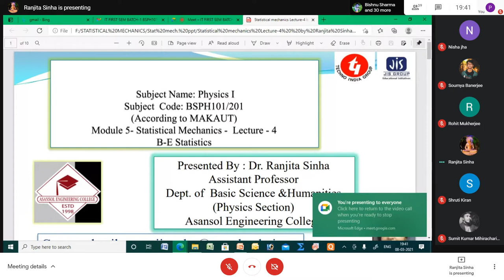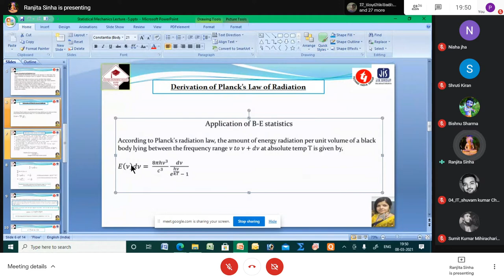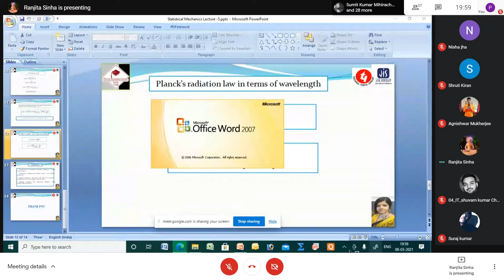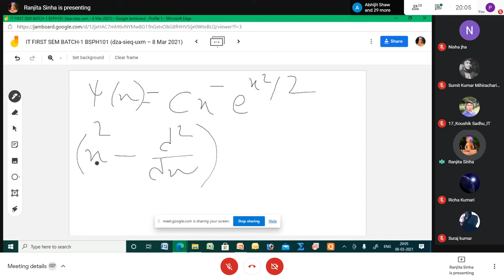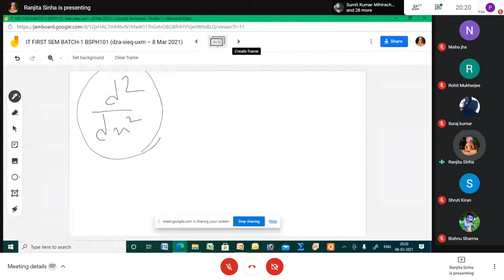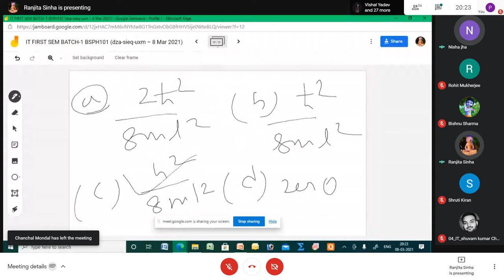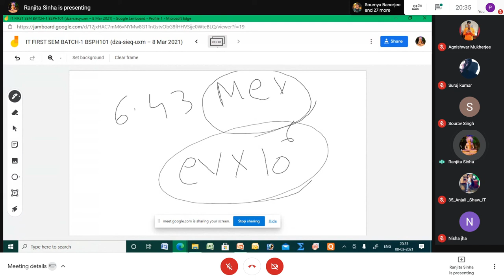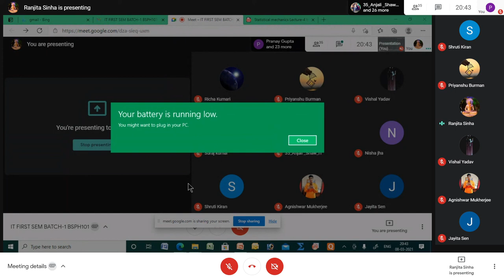Physics : PH-101 08/03/2021 (Last Class😭😭)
IT FIRST SEM BATCH-1 BSPH101
When
Mon 8 Mar 2021 7:35pm – 8:25pm India Standard Time - Kolkata
Joining info

Revision